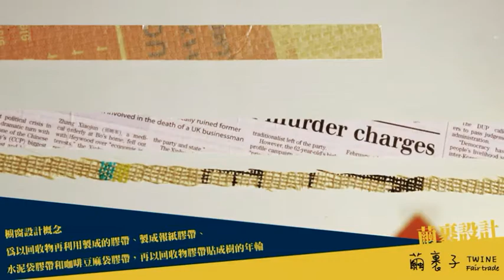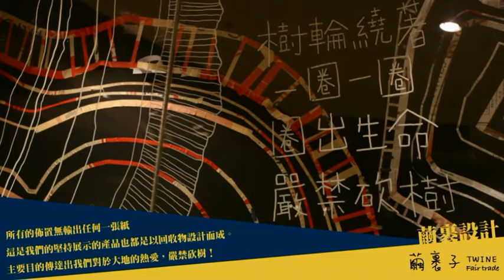EsliteDesignFestival【你的櫥窗，我的SHOWROOM】製作內幕_25TOGOv.s.繭裹設計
★你看慣了的window-shopping，在設計師眼裡卻是最棒的創意場景★
誠品設計節與台灣設計師連線合聯手作，邀請六組新生代設計團隊進行書店櫥窗設計PK大賽～
成果已一一出爐，我們要讓你看見，你所不知道的精采製作內幕！

507(一)～0514(一)上粉絲頁《你的櫥窗，我的Show Room－Play in Design櫥窗PK大賽！》專屬活動頁面，
並抽選送出設計節獨家驚喜好禮喔！